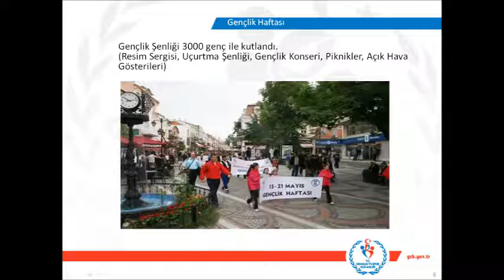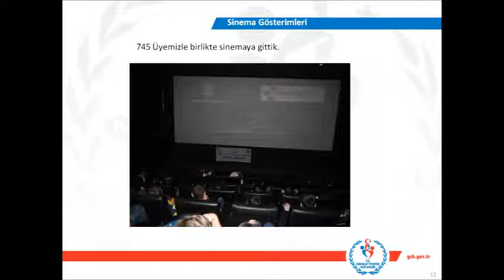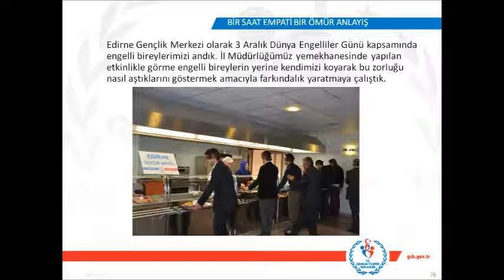Edirne Gençlik Merkezi Tanıtım